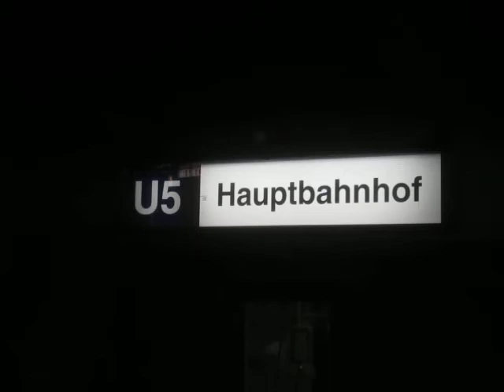PTB Zielfilmbandwechsel frontal